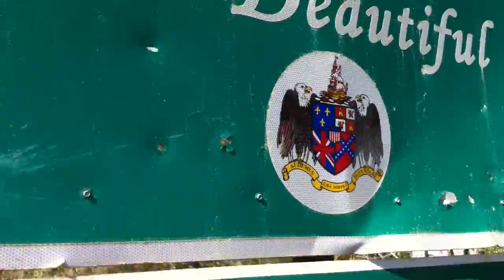BULLET HOLES, COWS & MAGGOTS - DAY 13 - MOBILE, AL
I guess I could tell I was in Alabama by how many bullet holes I had seen in the welcome sign. Shortly then afterwards I had encountered the worst road kill I've ever seen, it actually made me throw up! And then at the end of the video you get to see me moo at some cows.